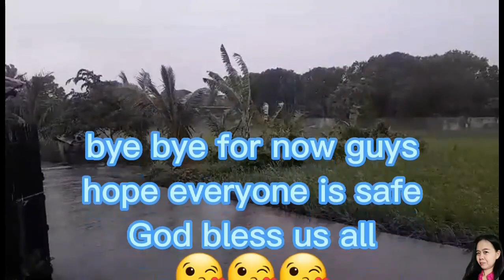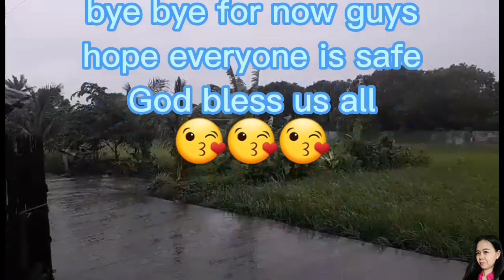typhoon Paeng in Philippines|@Crismontejotv#ofw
heavy rain and wind because of typhoon Paeng|@Crismontejotv